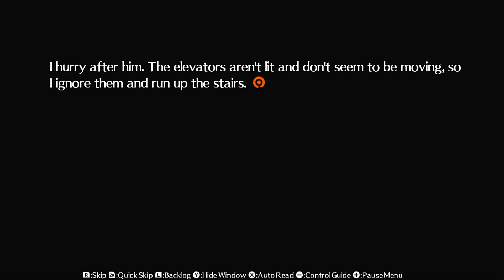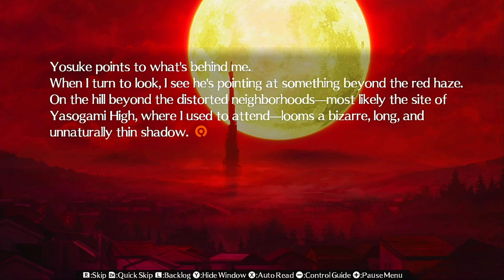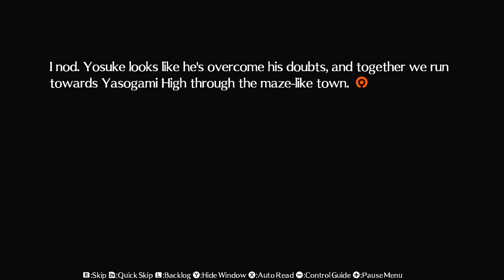Persona 4 Arena Ultimax Gameplay on Nintendo Switch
The stakes are Ultimate, the tension is Maximum, the fight is… the ULTIMAX! Experience the latest entry into the beloved Persona 4 series with a thrilling fighting twist. Join the heroes as they combat an army of Shadows in the P-1 CLIMAX!